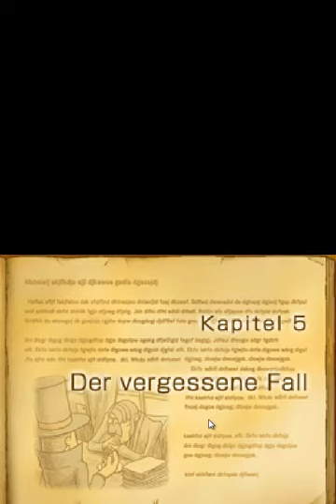Lets Play Professor Layton und die verlorene Zukunft Teil 15